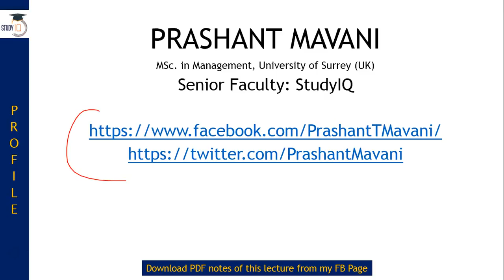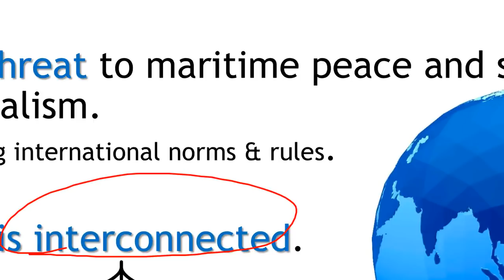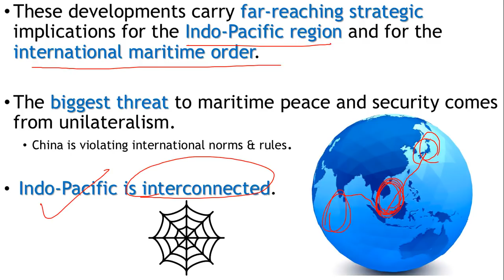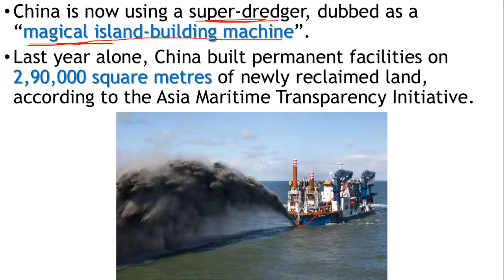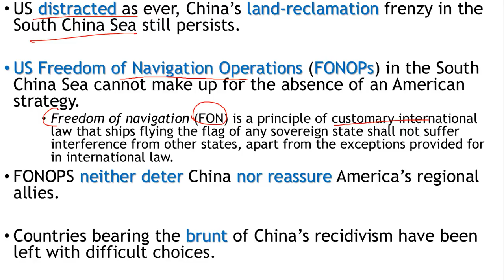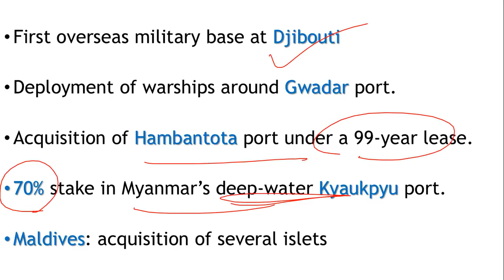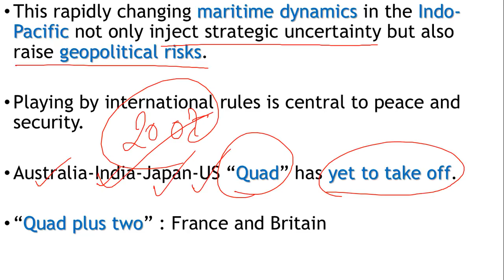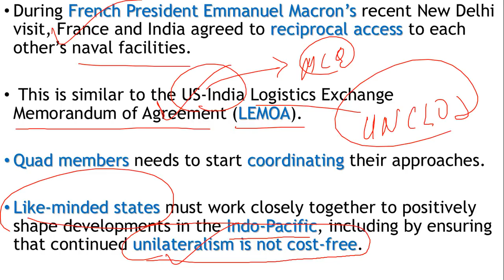Growing shadow of China in Indo-Pacific region - International Relations - Explained in English